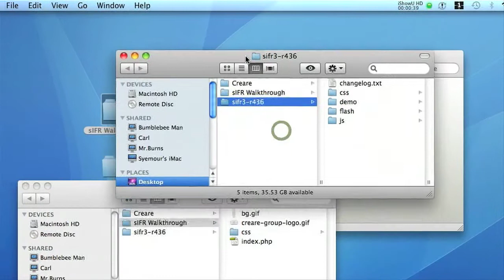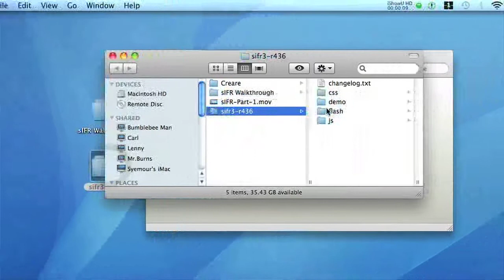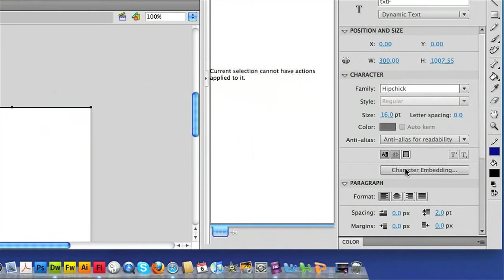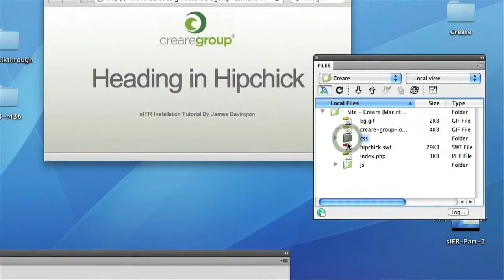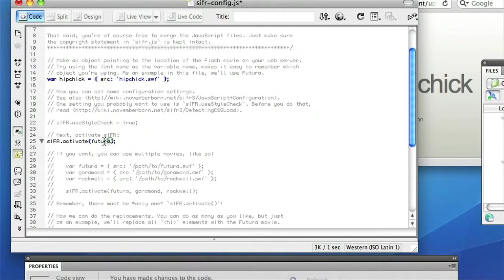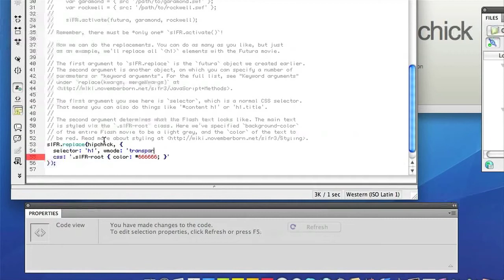sIFR Installation Walkthrough Video Tutorial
In part two of our three part series on sIFR, we've recorded an entire sIFR installation walkthrough tutorial. The sIFR installation starts by downloading the files and ends with a working live example. You can find the supporting blog post